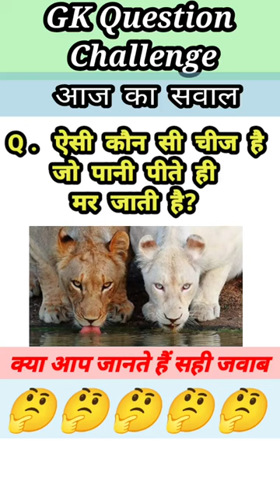ऐसी कौन सी चीज है जो पानी पीते ही मर जाती है?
popular hastag...

shorts hastag.

related hastag. ...

शतरंज का जन्मदाता किसे कहा जाता है?